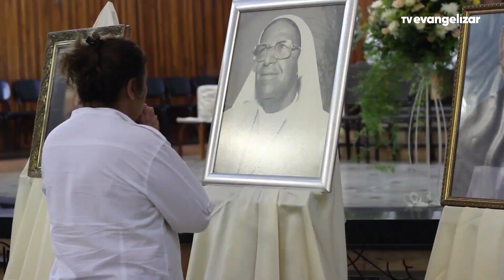Papa Francisco reconhece virtudes heroicas da Irmã Benigna, que poderá ser beatificada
Vamos juntos?

JOR22VT0558IRMÃBENIGNAVENERÁVEL